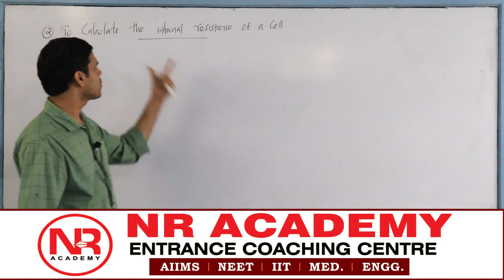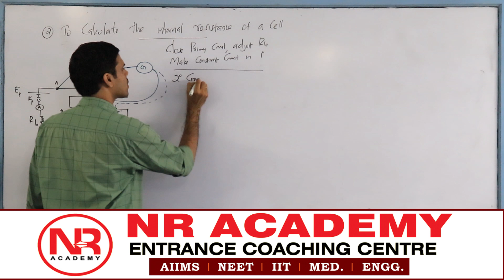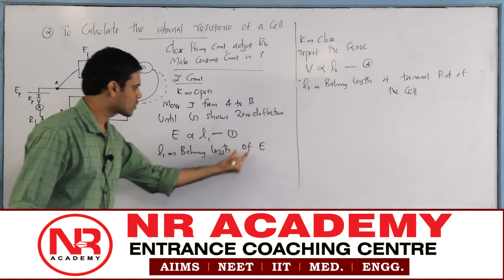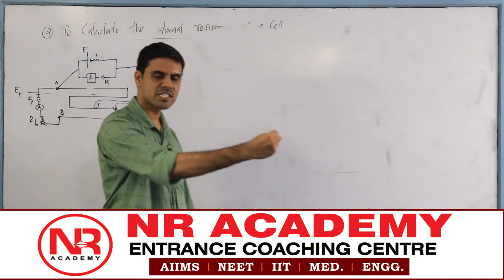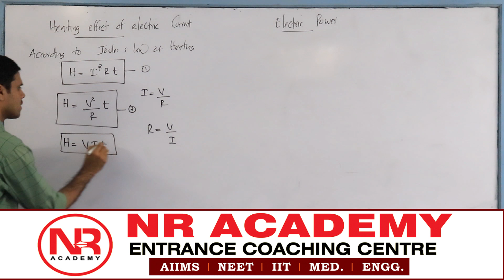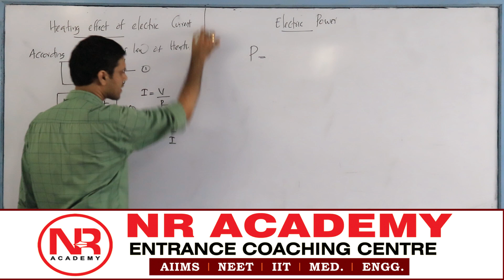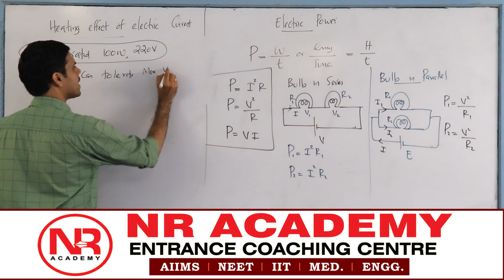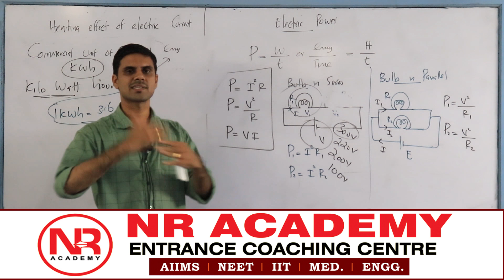11 Current Electricity | Plus Two NR Academy Kottakkal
NR Academy Kottakkal
 Entrance Coaching Centre
 +1 ,+2 Going ,Integrated, Repeaters (NEET)